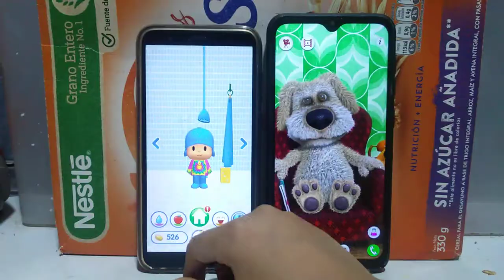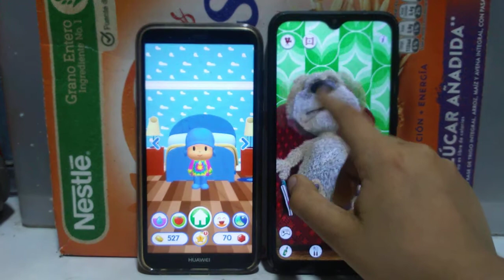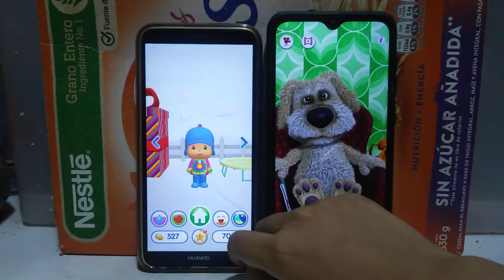Talking Pocoyo 2 Echo VS Talking Ben Echo Gameplays for Kids